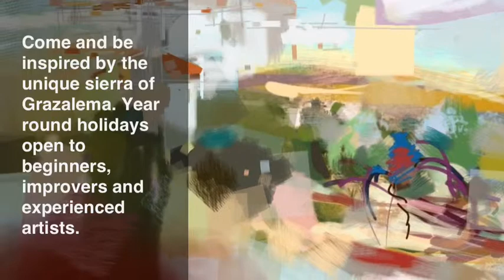Painting Holidays In Grazalema, Andalucia.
Join artist Anna Martin on a painting holiday in the beautiful setting of the sierra of Grazalema a national park and one of the greenest areas of Andalucia. You will enjoy regional cuisine and great hospitality as you unleash your creativity in a variety of panoramic locations.